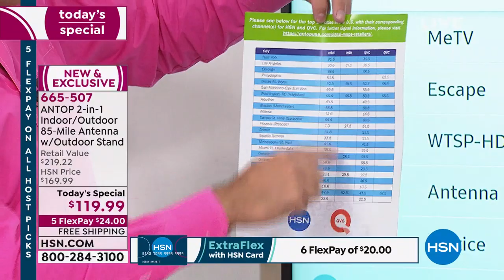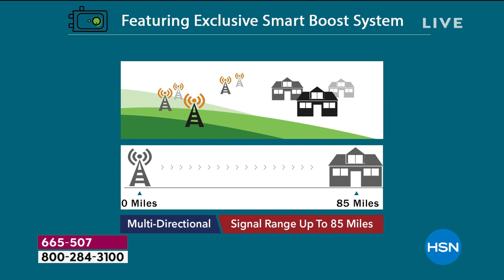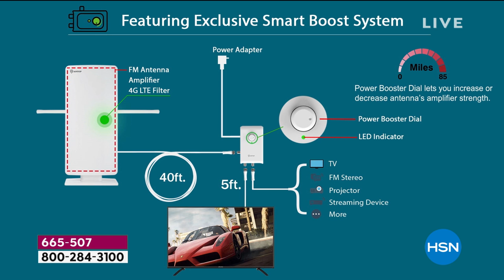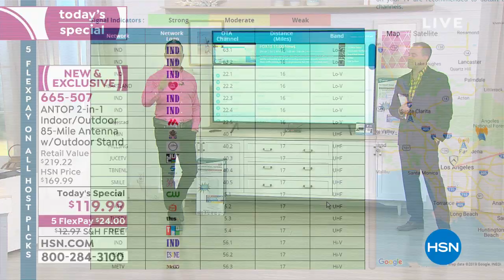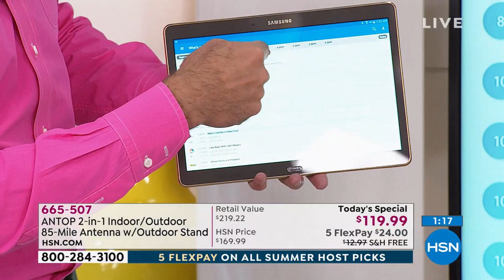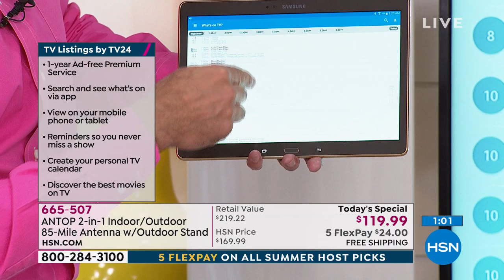ANTOP AT800SBSJ 2in1 Indoor/Outdoor 85Mile Antenna with ...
ANTOP AT800SBSJ 2in1 Indoor/Outdoor 85Mile Antenna with Stand
Free overtheair HDTV viewing is within your reach. Receive popular channels like ABC, CBS, NBC, PBS, Fox, Univision and others from up to 85 miles away. Omnidirectional reception, indoor/outdoor capabilities and included mounts make setup simple.

    ANTOP Amplified HDTV antenna
    Power booster
    AC/DC power adapter
    40' coaxial cable
    (2) 5' coaxial cables
    VHFsignal enhancer rod
    FM antenna adapter
    Indoor stand
    Wall/pole mounting kit
    FM Antenna insert guide
    Antenna Troubleshooting insert
    VHF Rods insert
    HSN/QVC channel guide insert
    User manual

Bundled Goodies

    ANTOP J Pole AT724 13" Outdoor TV Antenna Mount

    TV Listings by TV24 1year premium service + Philo 1month service

    Rescan the channels after turning the Smart Boost dial for the best channel reception.

    Although this antenna is equipped for both indoor and outdoor use, a higher mounting location positioned toward the broadcast tower may result in better reception.
    Install the antenna as high as possible, preferably with a clear path between the antenna and the TV station transmitters.
    Trees, buildings and mountains can all impact the performance of any antenna.
    The antenna can also be placed in an attic.